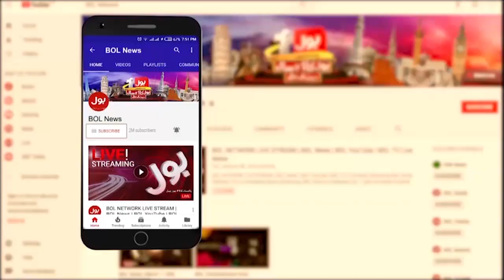PDMA High Alert Issued | Dam Overflow Big News | Breaking News